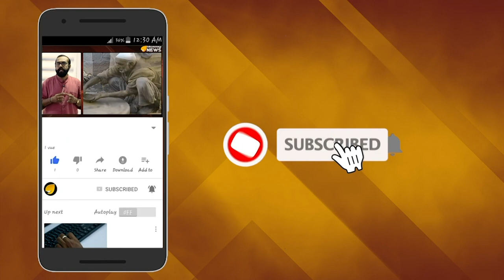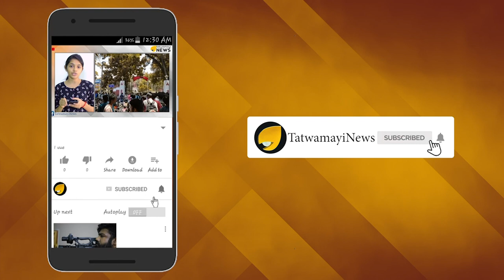വിരട്ടല്‍ വേണ്ടെന്ന് നുസ്രത്ത്; ഇനിയും ആഘോഷിക്കും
ഇസ്ലാം മതമൗലികവാദികളുടെ അഴിഞ്ഞാട്ടമാണ് ബംഗാളില്‍ നടക്കുന്നത്.  ദുർഗ്ഗാ പൂജ വിവാദത്തിൽ തൃണമൂൽ എംപിയായ നടി നുസ്രത്ത് ജഹാന്  പറയാനുള്ളത് കേള്‍ക്കണം. ''താൻ ദൈവത്തിനു പ്രിയപ്പെട്ട കുട്ടിയാണെന്നും. എല്ലാ ഉത്സവങ്ങളും ആഘോഷിക്കുമെന്നുമാണ് നുസ്രത്തിന് വിവാദം ഉണ്ടാക്കുന്ന മതമൗലിക വാദികളോട് പറയാനുള്ളത്. എനിക്ക് വലുത് മനുഷ്യത്വമാണ്. വിവാദങ്ങളെ ഭയക്കുന്നില്ലെന്നുമാണ്'' തൃണമൂൽ എംപിയും നടിയുമായ നുസ്രത്ത് ജഹാൻ വിമർശകർക്ക് മറുപടി നല്‍കിയത്.